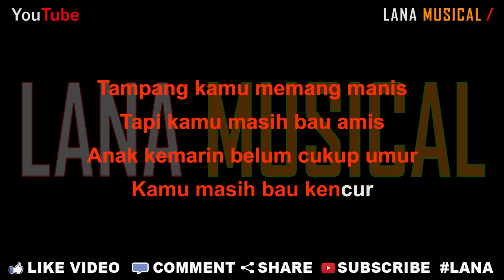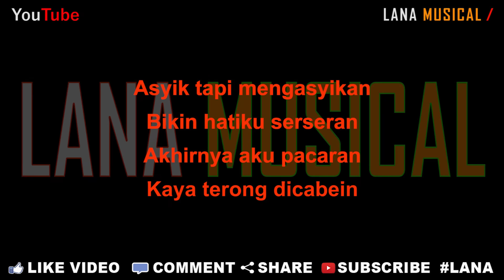Siti Badriah - Terong Dicabein [Karaoke] | LMusical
Originaly Song by :

- Title : Terong Dicabein
- Artist : Siti Badriah
- Songwriter : Endang Raes

Takkan ku bersayu hati
Walau kau tinggalkan ku pergi
Di dalam pekat malam
Di dalam cerah pagi ada rahsia tersembunyi

Ku sedar siapa diri ini
Menumpang di hujung jalan sepi
Mana bisa diikat kaca pada permata
Mana mungkin kasih berlantaikan hati kita

Jauh kian jauh
Nun jauh di sebalik awan
Sepi kian menyepi Bila kau milik orang
Ku doa kau bahagia

Cuma yang ku pinta
Usah engkau hina aku tak berharga
Di sebalik wajah
Yang mengalir darah merah yang sama dengan ku

Walau kau enggan biarkanlah
Pipit sama-sama berterbangan
Tiada beza disisinya
Semua insan sama saja